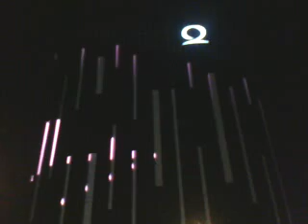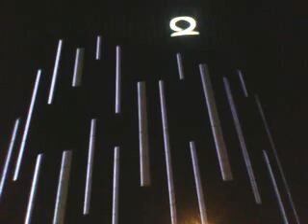EDIFICIO OMEGA SURCO LIMA PERU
Estrenando iluminacion